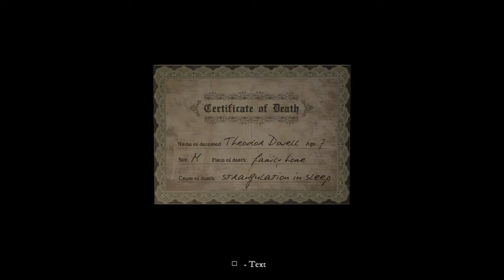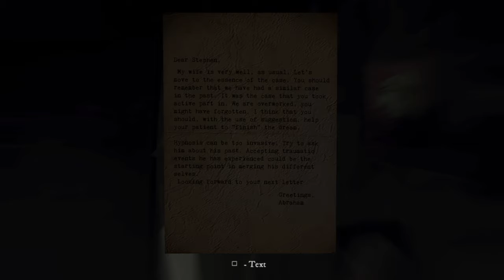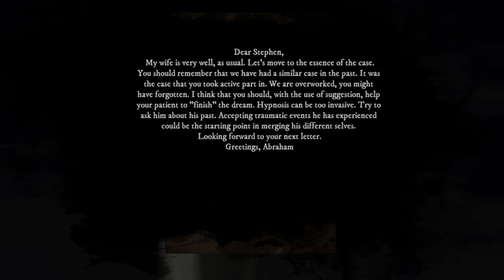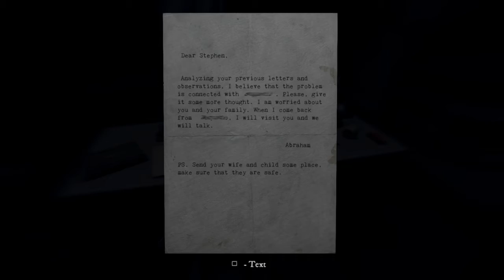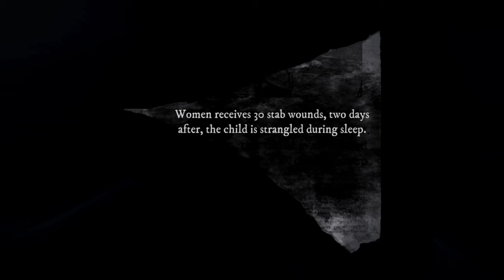PS4 Rise of Insanity the game part 2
PS4 rise of insanity the game playthrough part 2. Warning not for children.